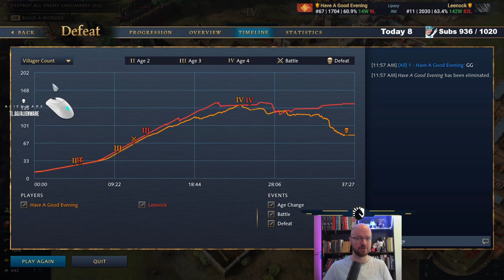His raids were brutal! [vs Leenock] [Chi-Aba]